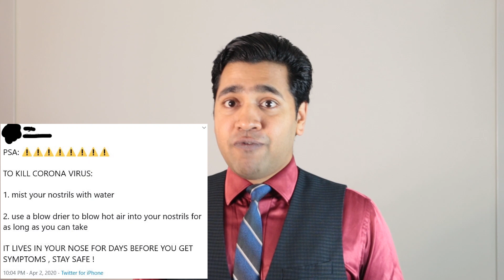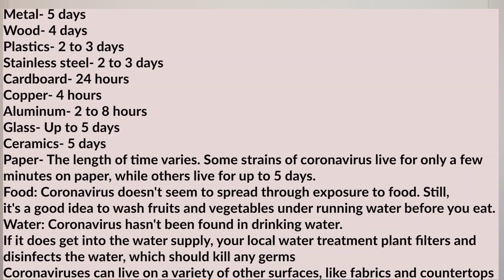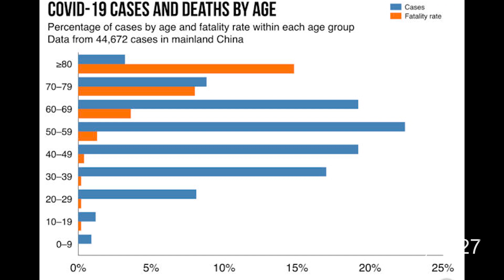20 Covid-19 Myth-busters in 7 minutes with 5W&H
Truth saves lives. 20 Covid-19 myth-busters.

Covid-19 is not man-made studies show.